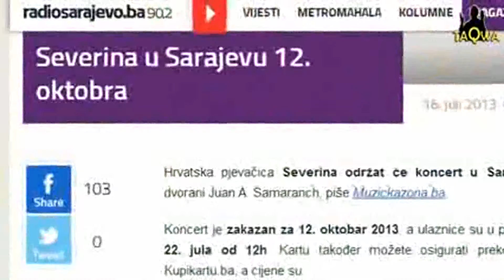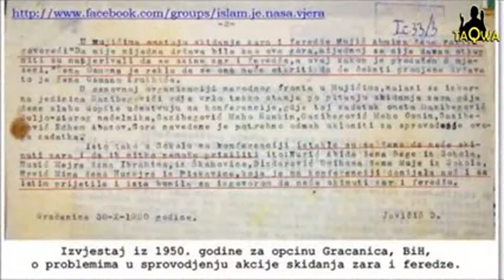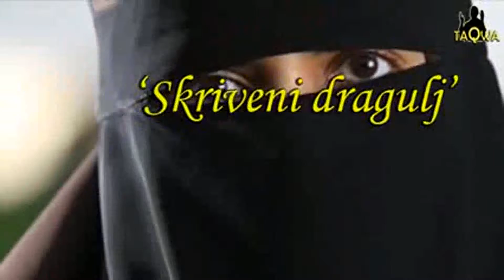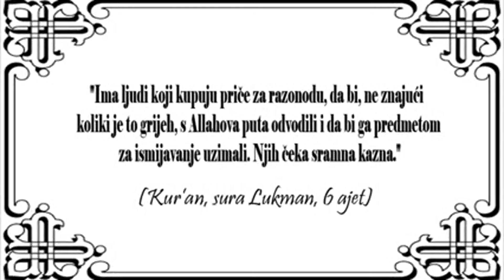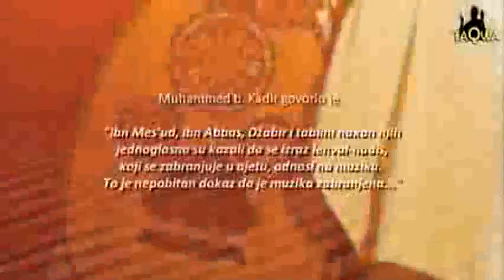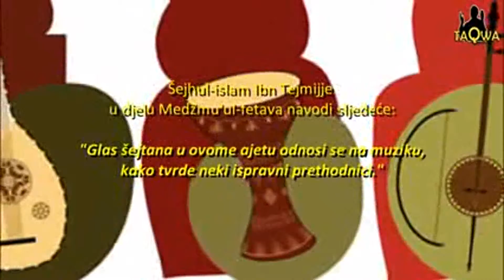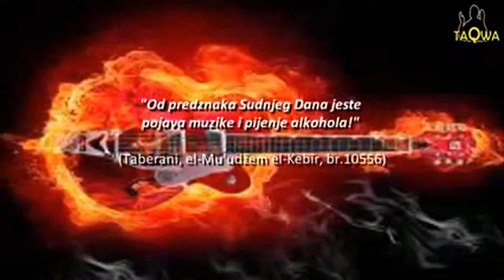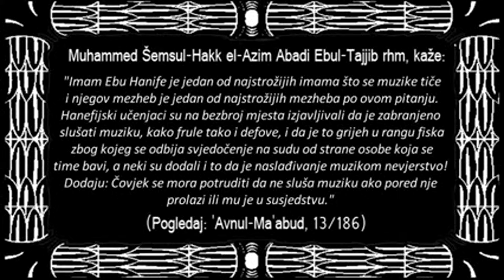'GRIJESI' 'VEHABIJA' 3 DIO žene pokrivaju, muziku zabranjuju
O tome da li žena treba biti pokrivena i dali je dozvoljeno slušati muziku i muzičke instrumente.Saznajte u ovom videu.